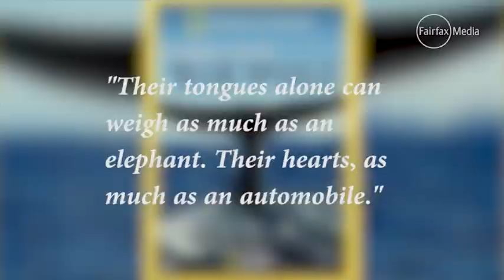Subahanallah, Beginilah Rupa dan Bentuk Jantung Ikan Paus.